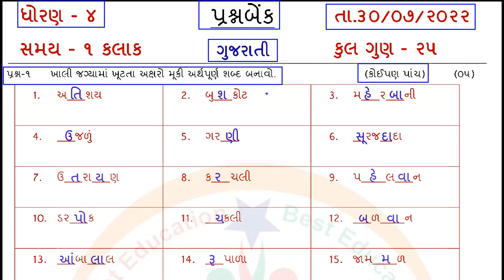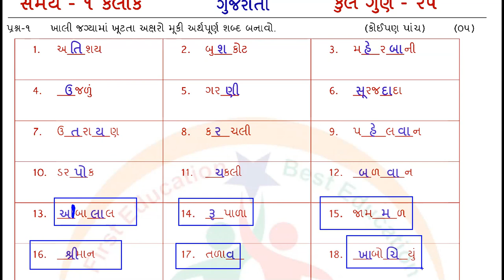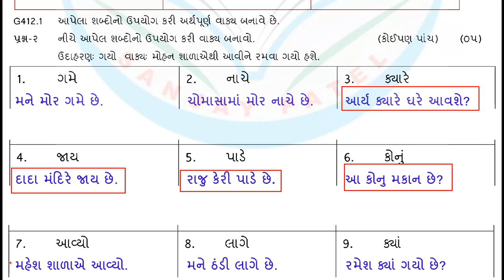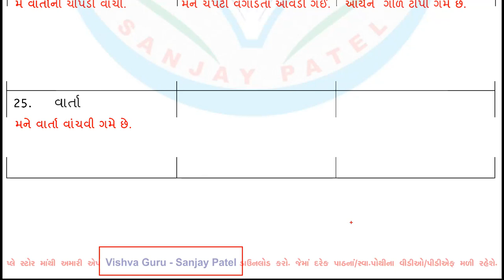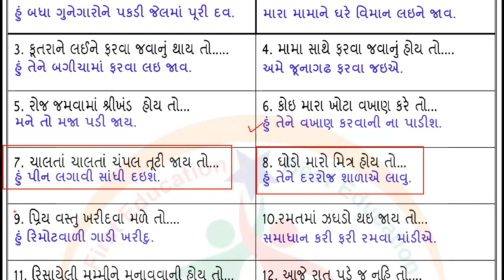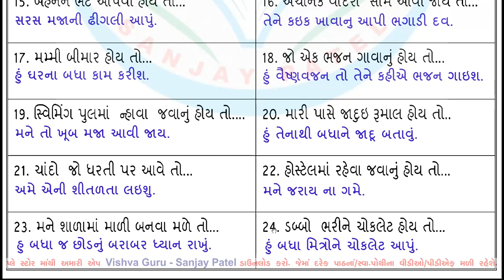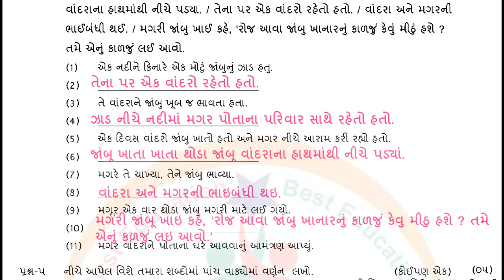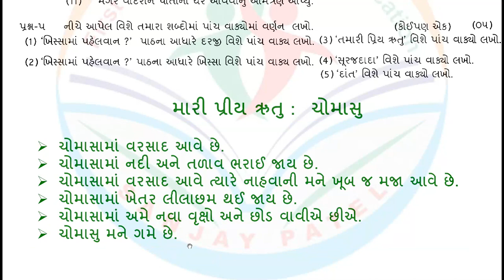dhoran 4 gujarati ekam kasoti 30-7-2022 - std 4 gujarati ekam kasoti 2022-std 4 ekam kasoti gujarati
dhoran 4 ekam kasoti july
dhoran 4 gujarati ekam kasoti july 2022
Toran Toran Gujarati Ekam kasoti
standard 4 gujarati ekam kasoti paper
ધોરણ 4 ગુજરાતી એકમ કસોટી 2022
Toran Toran Ekam kasoti Gujarati
dhoran 4 guj ekam kasoti solution
standard 4 ekam kasoti gujarati
standard 4 gujarati ekam kasoti
std 4 gujarati ekam kasoti 30 july 2022
dhoran 4 ekam kasoti gujarati solution
dhoran 4 ekam kasoti paper gujarati
dhoran 4 ekam kasoti gujarati tarikh
dhoran 4 gujarati ekam kasoti tarikh 30
std 4 ekam kasoti gujarati july 2022
std 4 guj ekam kasoti july 2022